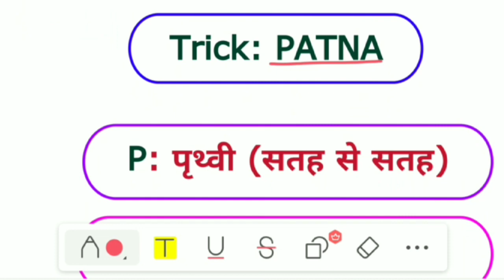भारत की स्वदेशी मिसाइल